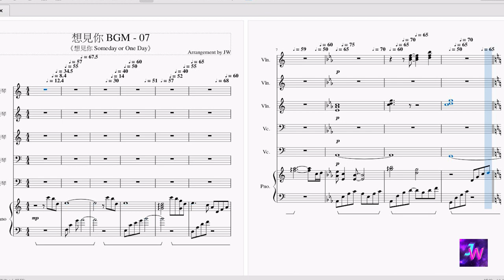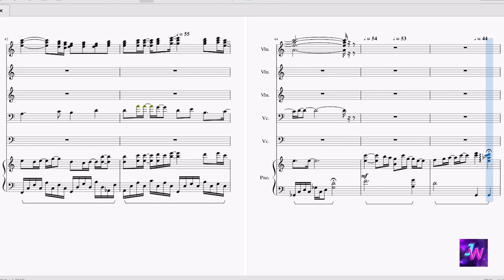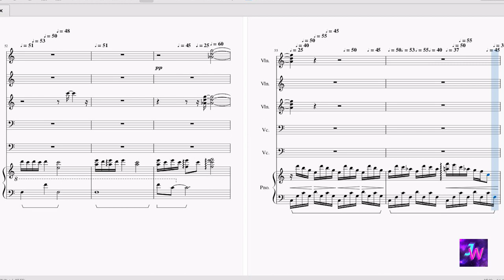[想見你/Someday or One Day] Unofficial BGM 07 鋼琴背景音樂 想見你想見你想見你 Miss You 3000 ( 如果可以在夢裡見到你)